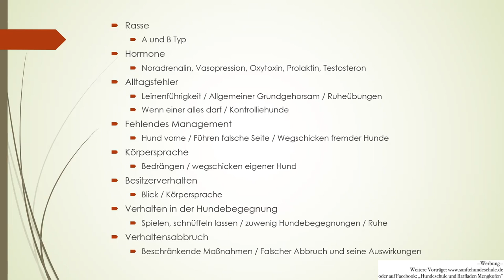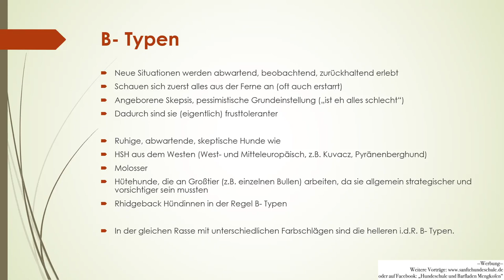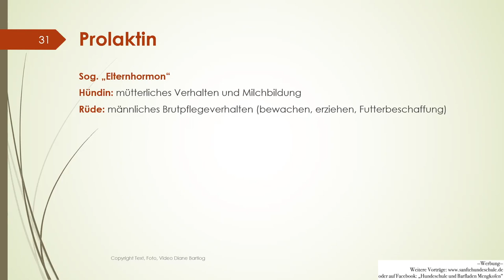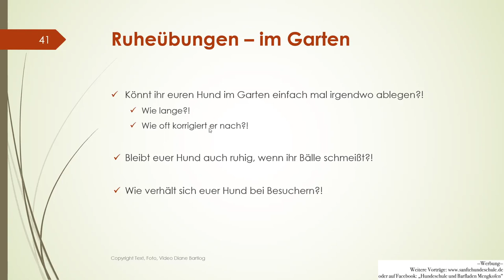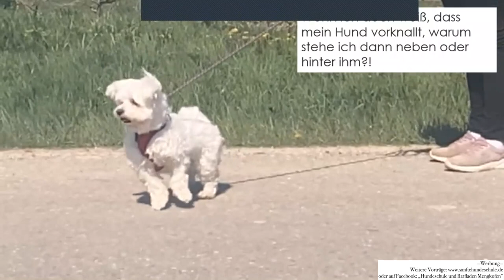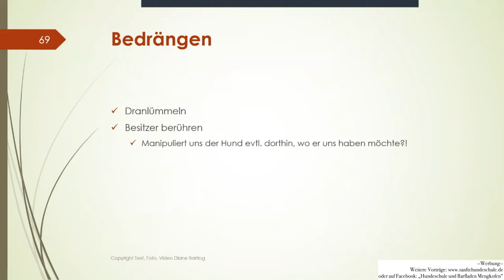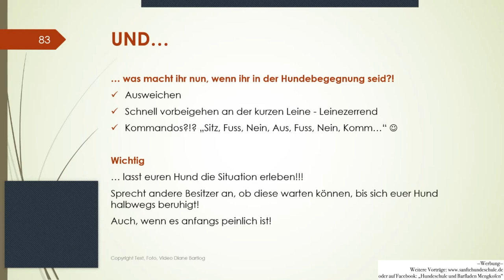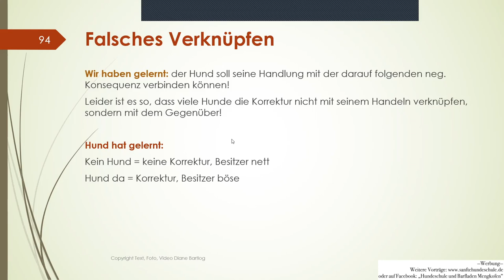Online - Hundeerziehung "Hundebegegnungen - warum es nicht klappt"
Alle LIVE Vorträge mit Aufzeichnung, Skript und TN Bescheinigung!
Alle Aufzeichnungen mit Skript!

Die Aufbauvorträge
- Hundebegegnungen Teil 2 & 3
- Körpersprache Teil 1, 2 & 3
- Richtig Belohnen
können nachbestellt werden!